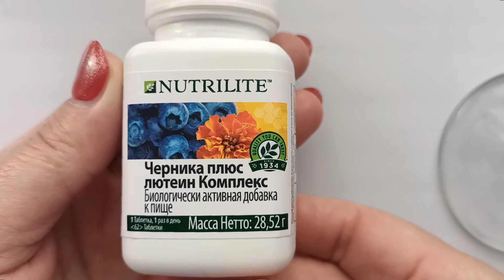Көк сәуледен көзді сенімді қорғау.NUTRILITE черника.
Лютеин#қаражидек#көз#көк сәуле#
Биологически активная добавка к пище
NUTRILITE Черника Плюс Лютеин содержит оптимальную дозу лютеина
антоцианов и витамина А, которые
помогают сохранить здоровье и силу глаз.Лютеин накапливается в тканях
внутренней оболочки глаза и работает
как шить, поглощая синее излучение
экранов.
Ключевой фитонутриент, повышает
острату зрения за счет усиленного
поглащения  сине-фиолетовой части
нейтрализует окисилители и свободные
радикалы.